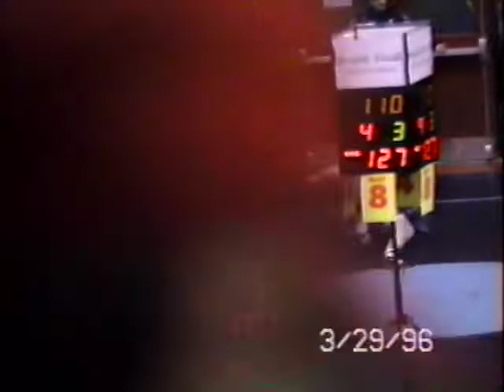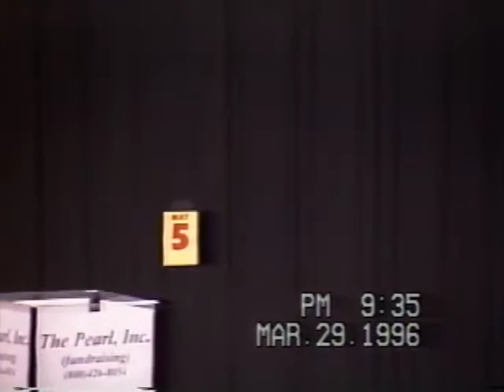1996 NHSCA National Tournament